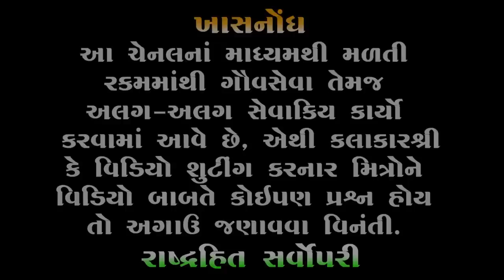જેલમાં જલસા | Mayabhai ahir | Jail ma Dayro | Full Comedy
🔸 Title : Jel Ma Program
🔹 Artist : Mayabhai Ahir
🔸 Type : Comedy

🔻 3 . Instagram